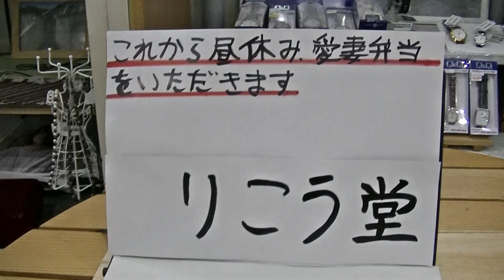室蘭市 時計メガネ宝飾店 これから昼休み 愛妻弁当をいただきます。